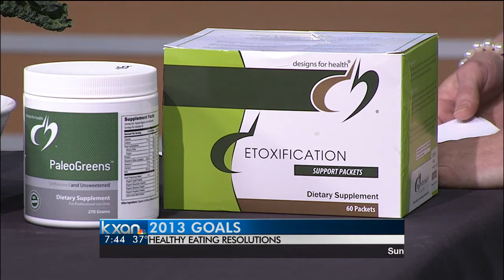Eating resolutions for the New Year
Three healthy eating tips for the near year.